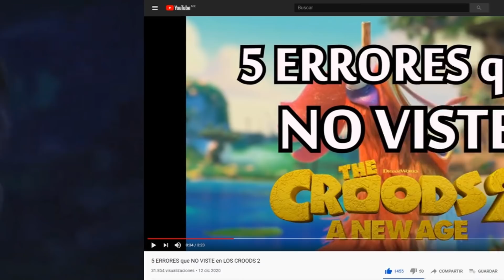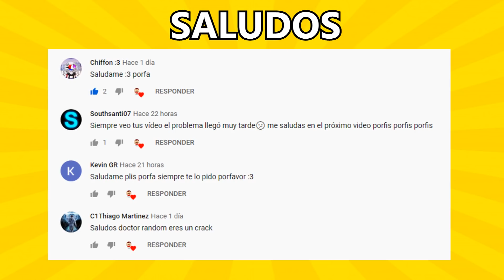9 COSAS que NO NOTASTE en LOS CROODS 2 (Referencias, Curiosidades)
9 COSAS QUE NO NOTASTE EN LOS CROODS 2 (REFERENCIAS, CURIOSIDADES)

A continuación les mostraré algunas curiosidades y referencias que tal vez NO NOTASTE en la PELÍCULA de LOS CROODS 2